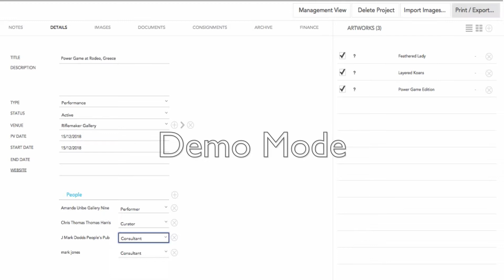hako test 1 annimation